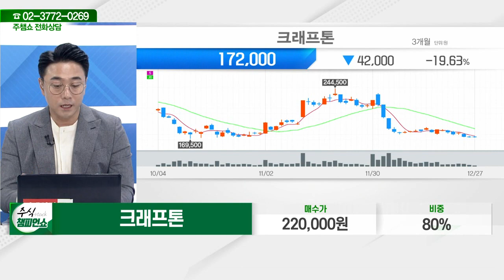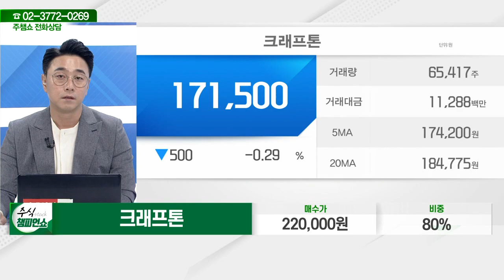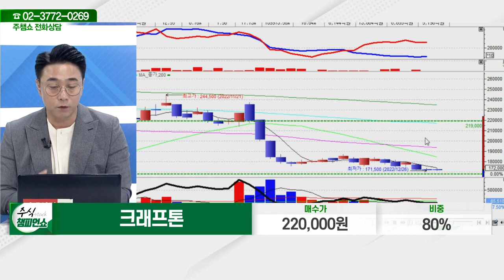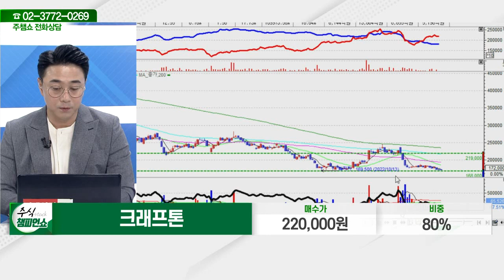크래프톤(259960)_황민혁 전문가_종목 상담 (20221227)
2) 유튜브: 이데일리TV 채널›생방송 채팅창